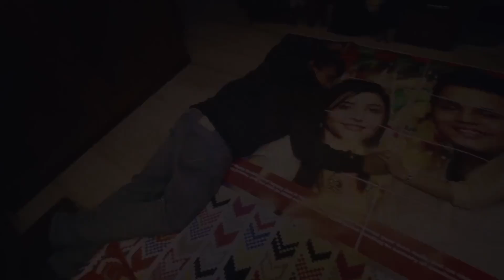Niraj WEDS Twinkle - Prewedding Song[HD]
=  A Croons Studio Presentation =
A Prewedding Video Presentation | 2015.
Song: Khuda Ke liye
Movie: Aazaan
Composer: Salim Sulaiman